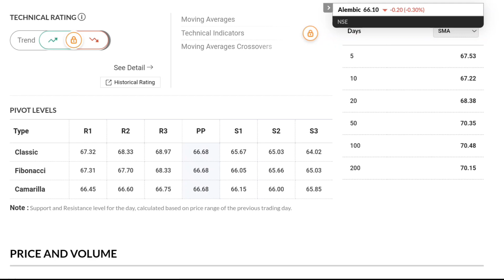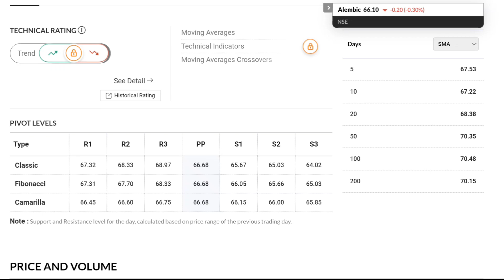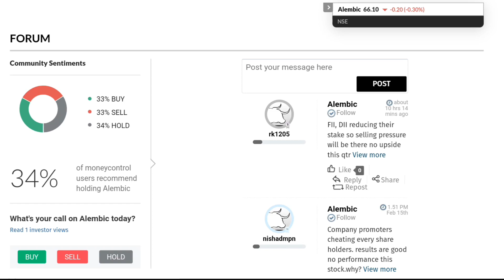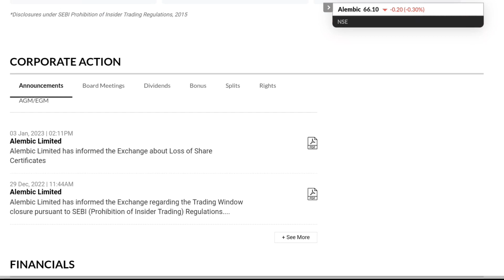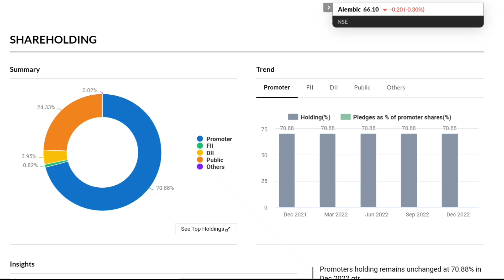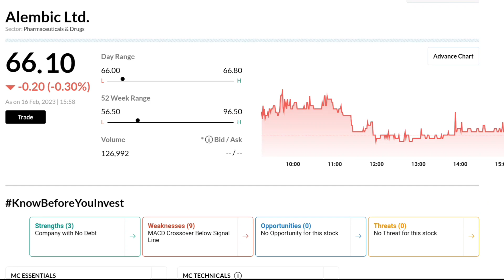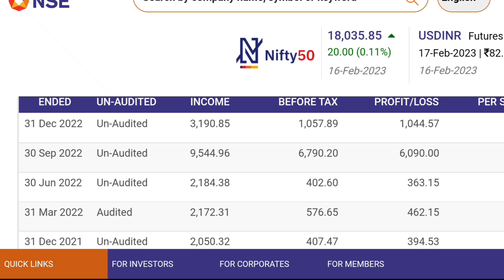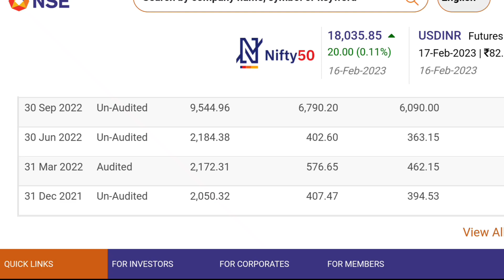aise share kabhi kabhi milte Hain!alembicltd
alembicltdaise share kabhi kabhi milte Hainalembi ltdalembic sharealembic pharmaalembic share analysisalembic pharma sharealembic pharma share analysisalembic pharma share targetalembic pharma share pricealembic pharma share latest newsalembic pharma share news todayalembic pharma stockalembic pharma share todayalembic pharma stock analysisalembic pharma share price target pharmaceuticalsalembic pharma stock